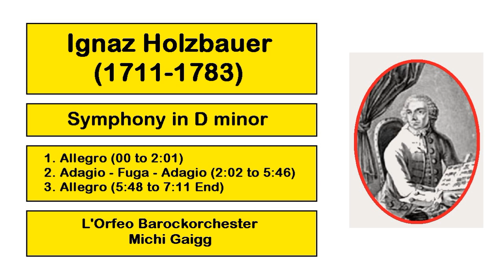Ignaz Holzbauer (1711-1783) - Symphony in D minor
L'Orfeo Barockorchester
Michi Gaigg (Conductor)